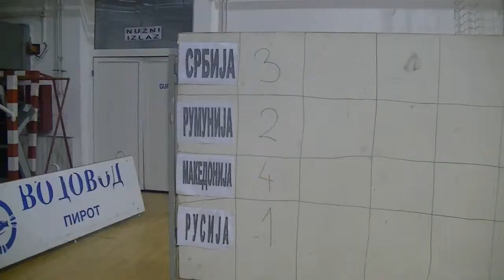Igre bez granice Gimnazija 09.10.2014.